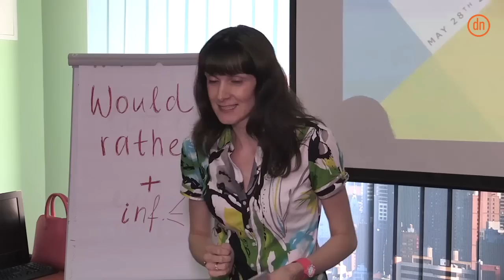В Славянске устанавливали рекорд Гиннеса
Славянский информационный центр "Окно в Америку", присоединился к всеукраинскому уроку английского языка.